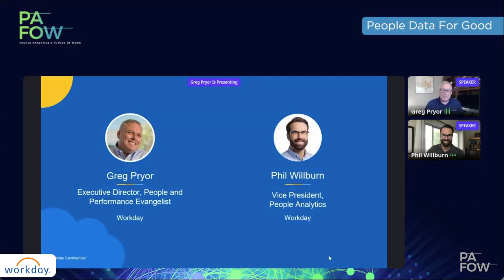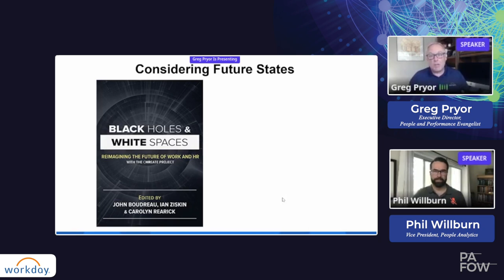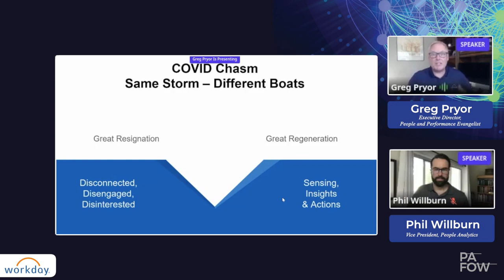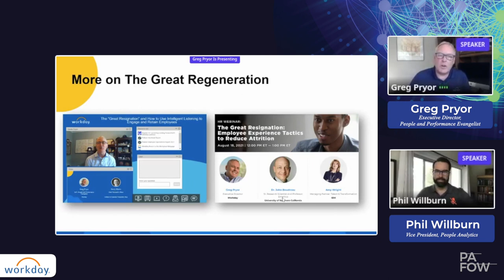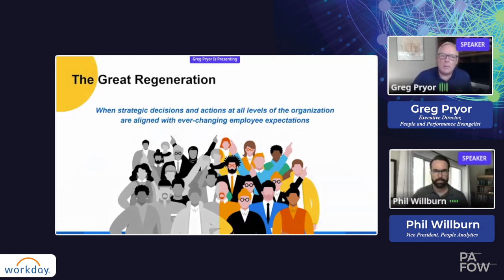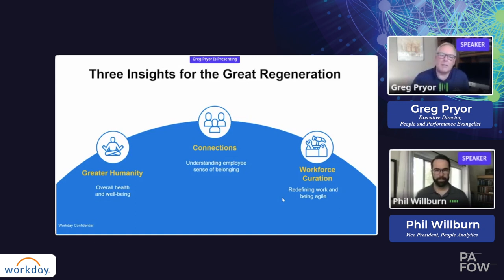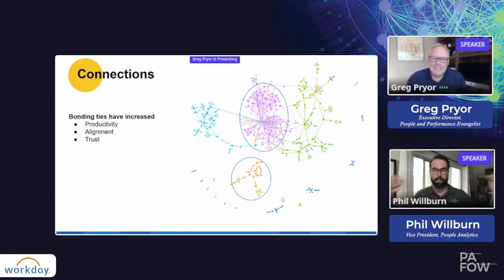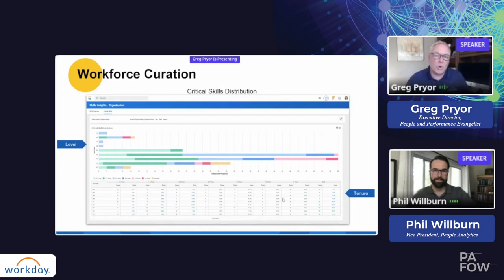Greg Pryor and Phil Willburn of Workday on PAFOW Live with Al Adamsen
Session Title: The Great Regeneration: How to Engage and Retain Employees in the Evolving World of Work
Speakers: Greg Pryor and Phil Willburn of Workday
Theme: Employee Experience

0:00 - Introduction
4:46 - Preparing for the next World of Work
11:25 - The Great Resignation
22:13 - Looking Past the Great Resignation to the Great Regeneration
35:36 - Q & A
53:40 - Conclusion